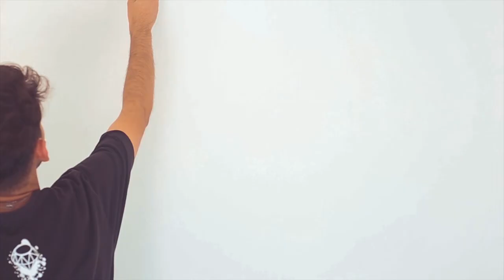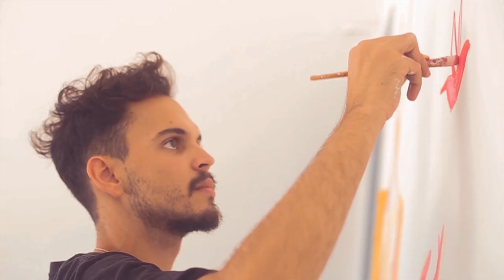"Sobre pássaros e a magica do acaso"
Live paint em parede no interior da loja "Outlet camisetas de Fabrica"
Pintura: Douglas Reis
Video e edição: Jessé Fernandes

Essa arte foi criada após um dia conversando com a dona da loja. Falamos sobre como o ego prende o ser humano, gera medo e insegurança. Falamos sobre como a sociedade em si, é um império machista de falsos imperadores, homens cegos e opressores. Falamos sobre as fases da vida e os giros do mundo e como nossa mente nos distancia do momento presente.
Depois desse dia nos tornamos amigos e essa obra é o resultado de que a arte, como forma de expressão, é capaz de libertar o ser humano de sua própria prisão espiritual.

Gratidão!